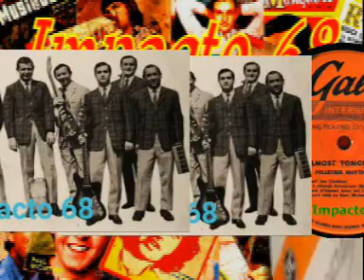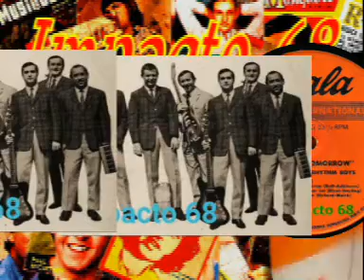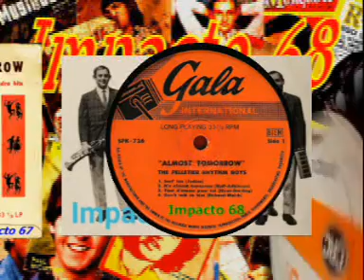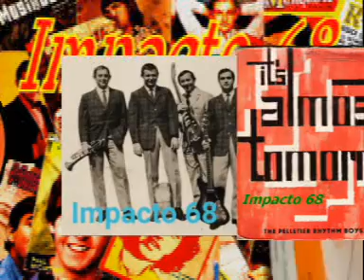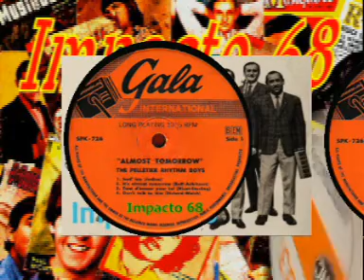The Pelletier Rhythm Boy 1 - Surf Inn - 2 - It'sAlmost Tommorrow 3 - Tant D'Amour Pour Toi 4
The Pelletier Rhythm Boy (Fr )
 Sello Gala Internatiinal - 1964
" Almost Tomorrow "(Cara A)
  1 - Surf Inn
  2 -  It's Almost Tommorrow
  3 - Tant D'Amour Pour Toi 4
  4 - Don't Tallk To Him